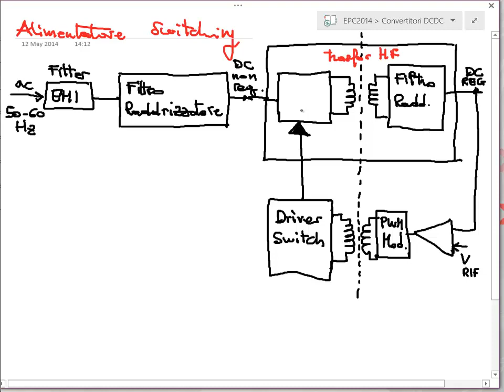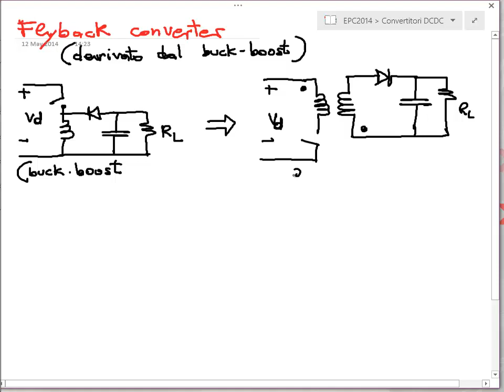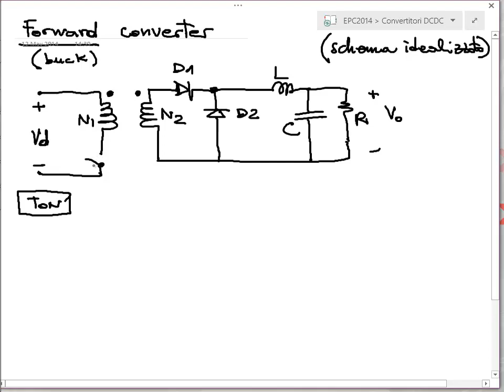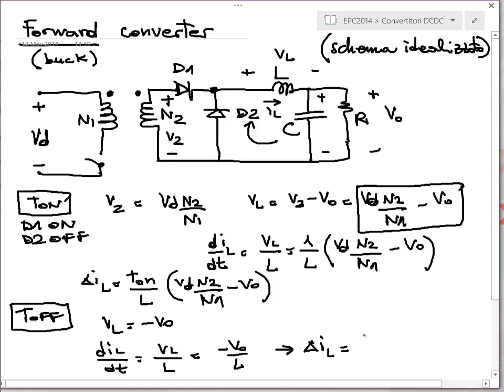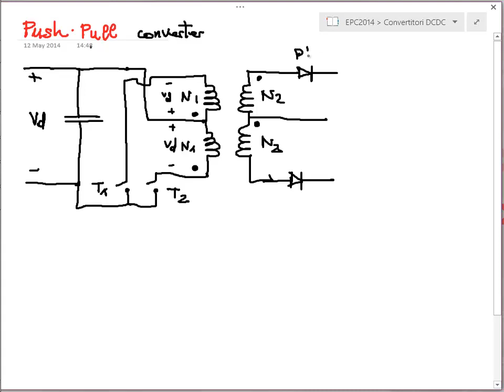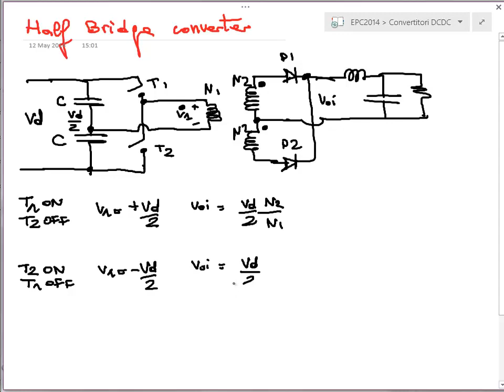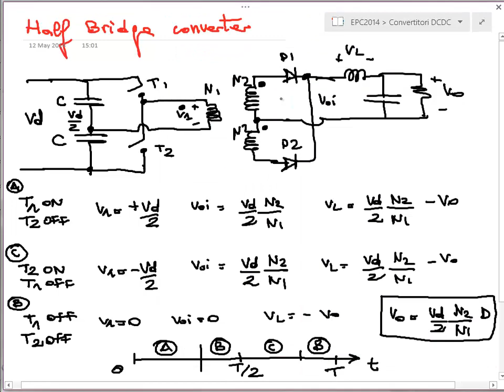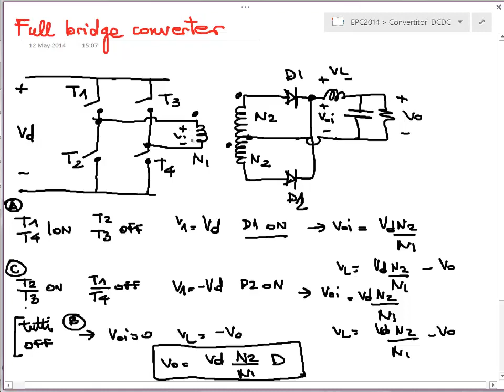Elettronica di Potenza e controllo 2014 - lezione 21 - alimentatori in continua